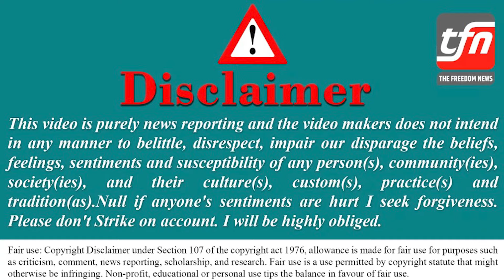राम मंदिर और मोदी को लेकर उठे सवाल तो जनता के बीच मचा बवाल | Ram Mandir | The Freedom News